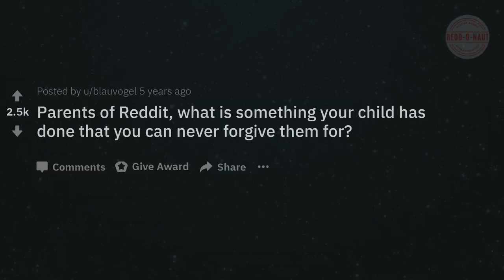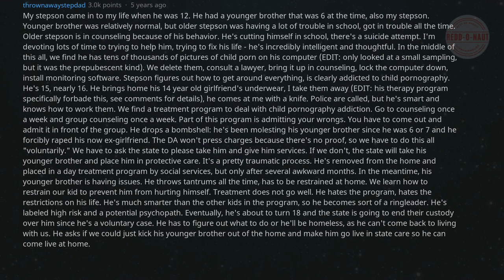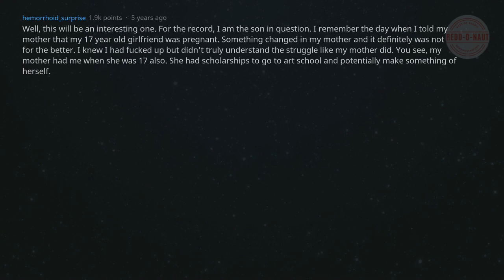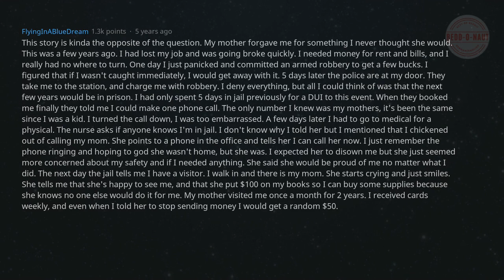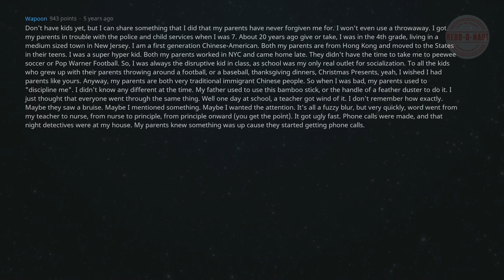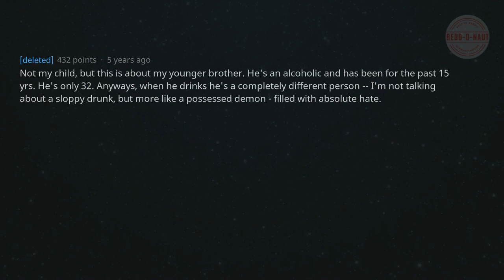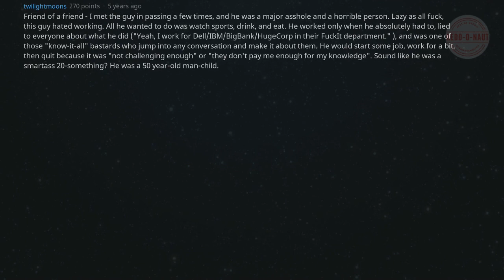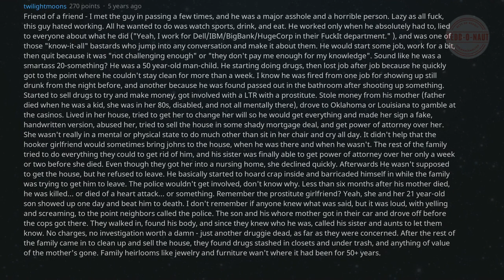Parents, What Is Something Your Child Has Done What You Can Never Ever Forgive Him For?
The greater the love, the greater the pain. What have your children done that you can never forgive them for?